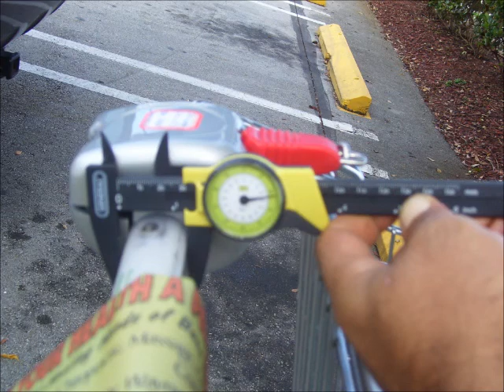Grocery cart lock system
Kartlok, coin deposit shopping cart locks help retailers better manage their flock of carts, reduce costs and mitigate risks while making a positive impact on the environment.